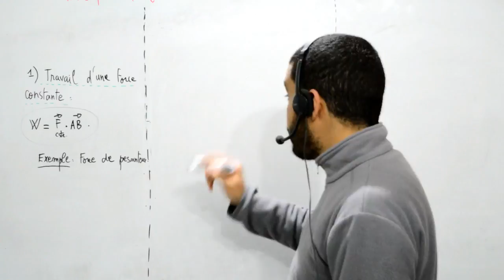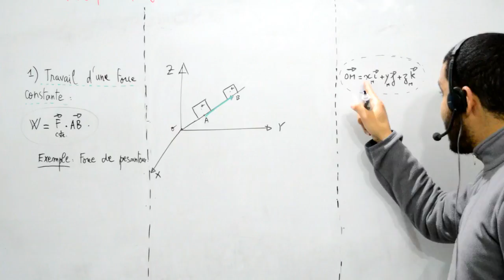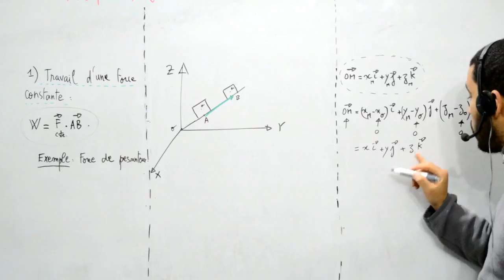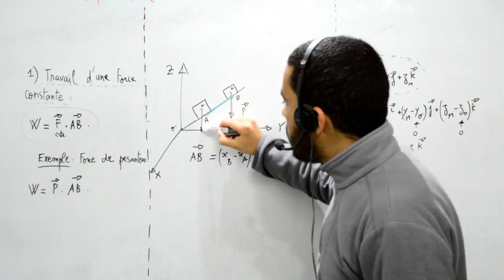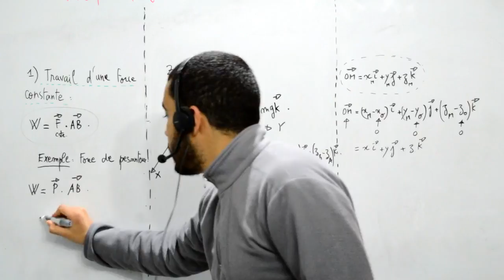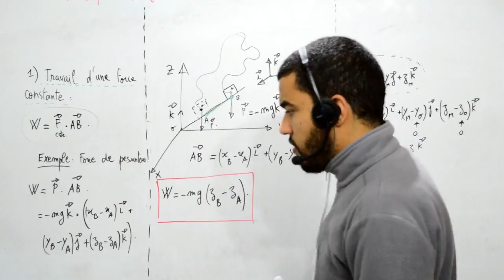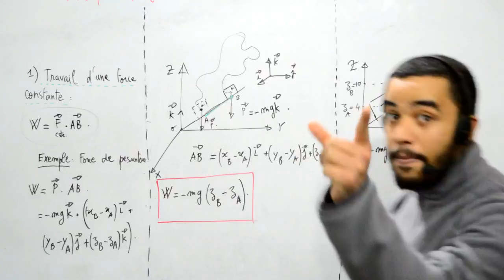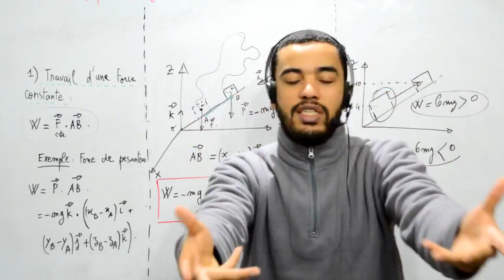Travail d'une force constante, force de pesanteur